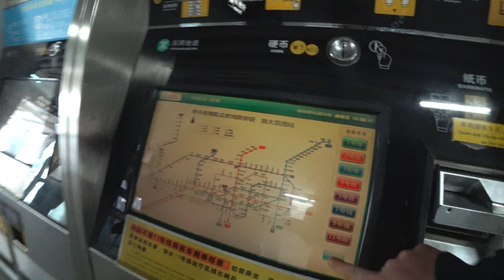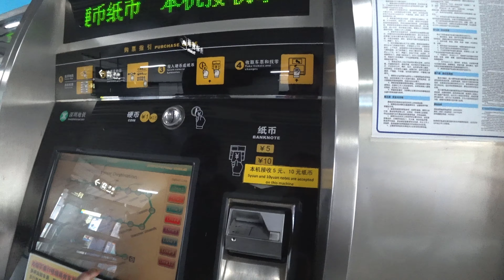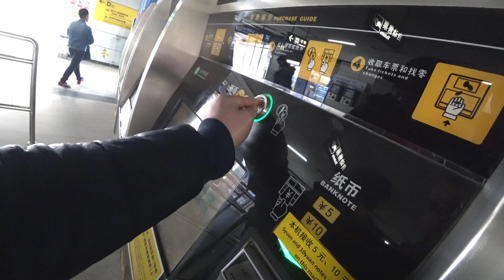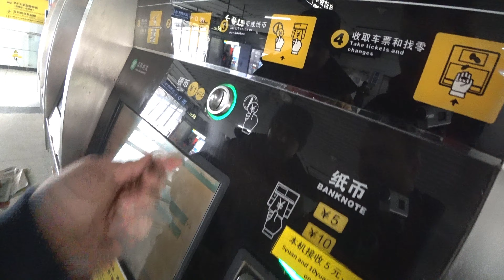Шеньчжень - Электротранспорт в Китае 90% на свинцовых аккумуляторах